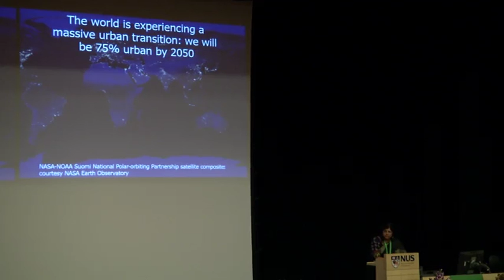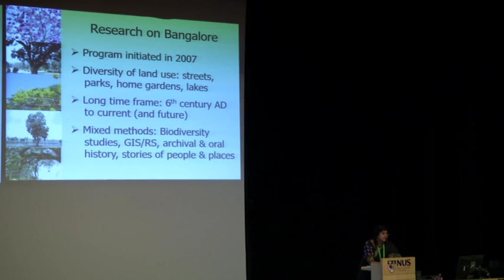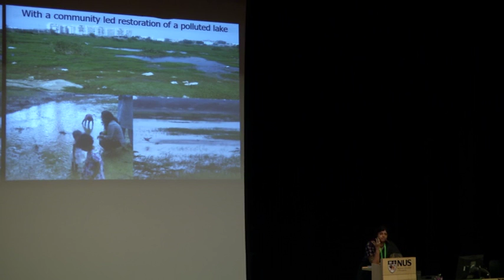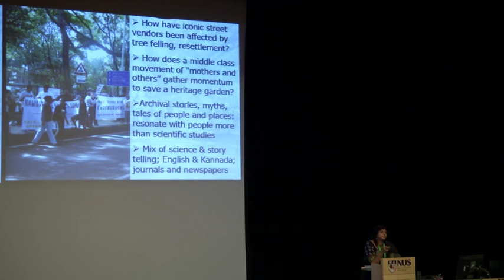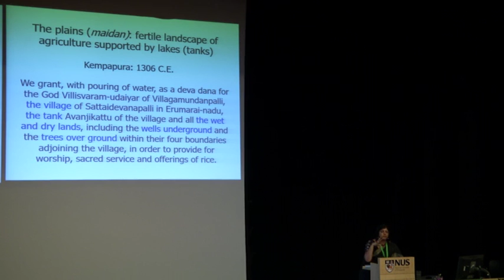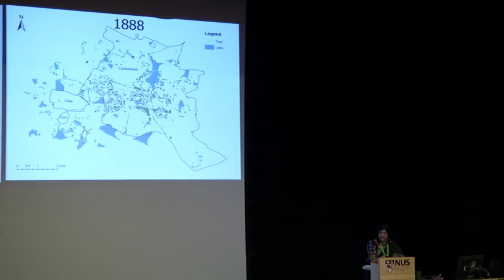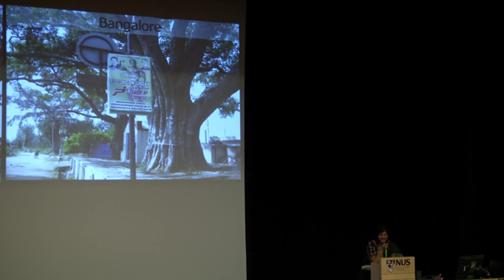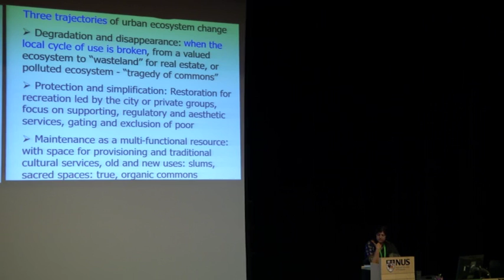ConsAsia2016 July 1 Keynote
Dr. Harini Nagendra: "Urbanization: a new frontier for conservation"